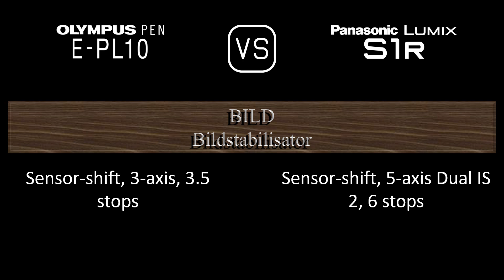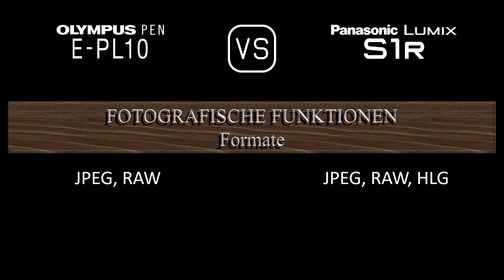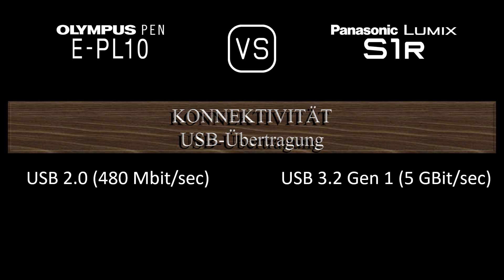Olympus PEN E-PL10 vs. Panasonic Lumix S1R: Ein Vergleich der technischen Daten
Dieses Video gibt einen Überblick über die Olympus PEN E-PL10 und die Panasonic Lumix S1R in einem parallelen Technikdatenvergleich (comparison of specifications). Vielen Dank fürs Zuschauen.

00:24 EINFÜHRUNG
00:32 KAMERAGEHÄUSE
00:41 BILDSENSOR
01:05 BILD
01:21 OPTIK & FOKUS
01:50 BILDSCHIRM
02:10 SUCHER
02:26 FOTOGRAFISCHE FUNKTIONEN
03:27 VIDEOGRAFISCHE FUNKTIONEN
03:43 SPEICHERUNG
03:47 KONNEKTIVITÄT
04:16 ALLGEMEINE ANGABEN
04:36 SONSTIGE FUNKTIONEN